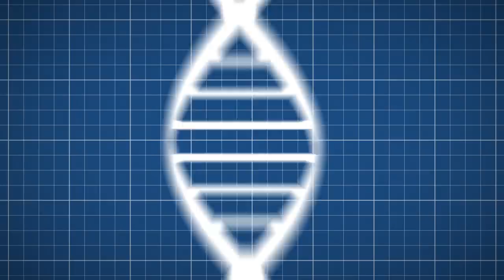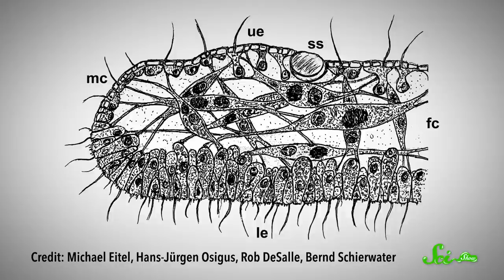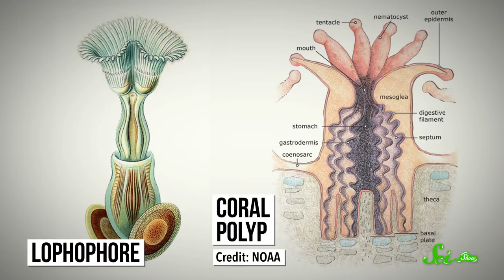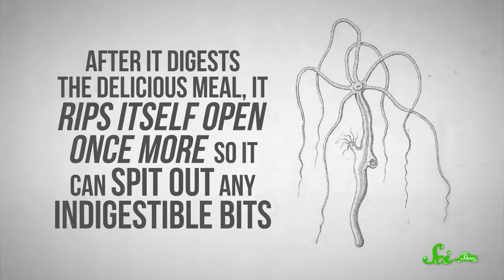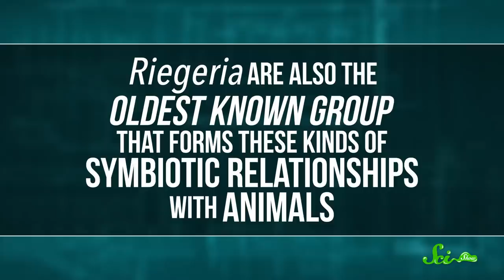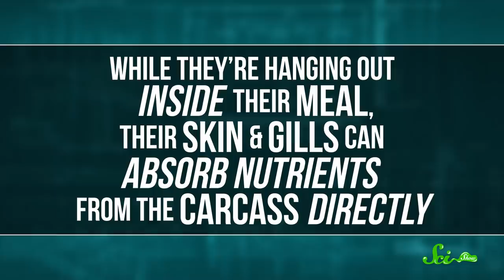How to Eat When You Don't Have a Mouth: Lessons From 5 Animals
Not all animals have a mouth, or even need one to eat! These different feeding strategies can teach us a lot about our ancestors and how they went from not needing a mouth at all to only eating with one.